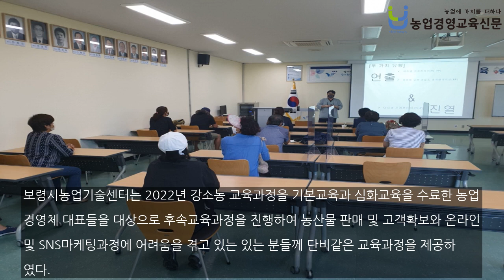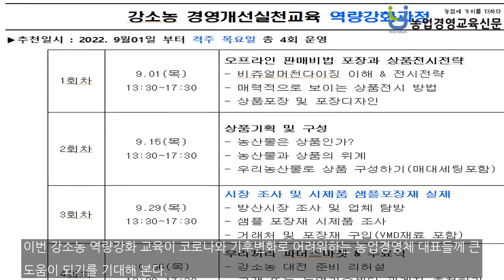보령시 강소농, 2022 경영역량강화 교육으로 현장적용능력 배양에 나서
보령시농업기술센터는 2022년 강소농 교육과정을 기본교육과 심화교육을 수료한 농업경영체 대표들을 대상으로 후속교육과정을 진행하여 농산물 판매 및 고객확보와 온라인 및 SNS마케팅과정에 어려움을 겪고 있는 있는 분들께 단비같은 교육과정을 제공하였다. 후속과정에 이어 새롭게 강소농 역량강화 과정을 개강하여 한 차원 높은 경영개선실천능력 배양에 나섰다.1일 새롭게 개강한 강소농 역량강화교육은 총 4회로 구성되어 1강 오프라인 판매비법 포장과 상품전시...

농업경영교육신문
김선주 기자